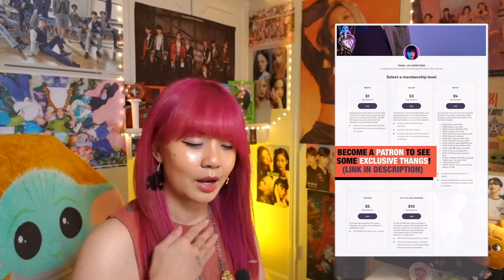A RETIRED DANCER'S POV— fromis_9 "Escape Room" Performance Video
WTF DOES “OG KPOP STAN" EVEN MEAN?!⬇️
Supposedly "original gangster”, can be seen as “old generation", personally viewed as “old-school”.🤓 I’ve been into Korean music since 1998 when I was 15, and using “kpop stan” is more catchy (super cringe or not) than “person who’s listened to Korean music since 1998”, amirite or AMIRITE.😂 For a bit of dance background details, feel free to check out my "About" section!

—$10-monthly "Captain Jack Sparrow" tier: For the SUPER VIPs who would like to show extra EXTRA support with bandwidth! Will be on the list of shout-outs during my "quick pause" section in all of my YouTube videos during membership.
—$5-monthly "Captain" tier: access to ALL Patreon content, which are reactions to hundreds of live performances, watch parties for the shows that I've watched and are currently watching, album listens, and videos that have uploading issues with YouTube.
—$4-monthly “Matey” tier: access to all watch parties for all the shows that I've watched and are currently watching and videos that have uploading issues with YouTube.
—$3-monthly “Sailor” tier: access to my reactions to hundreds of live performances, album listens, and videos that have uploading issues with YouTube.
—$1-monthly “Booty” tier: a “tip jar” for anyone who would like to show general support overall that’ll help with what I do on YouTube and Patreon as well.💜 Access to videos that have uploading issues with YouTube.

xthina